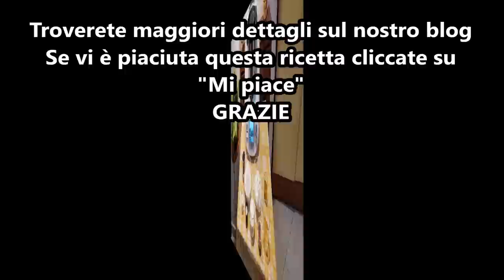Biscotti ricotta e cioccolato bimby per TM5 e TM31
Ingredienti:
250 g di farina di tipo "00"
250 g di ricotta fresca
80 g di gocce di cioccolato fondente
1 cucchiaino di lievito per dolci vanigliato
1 uovo
1 cucchiaino di vanillina bimby o 1 bustina di vanillina
20 g di Grand marnier o ½ fialetta di aroma d'arancia
120 g di zucchero semolato